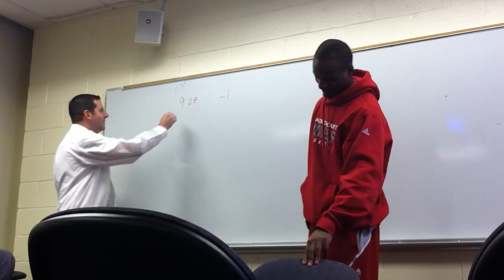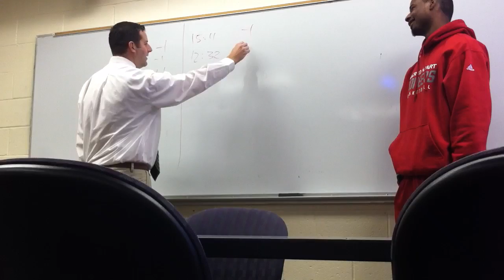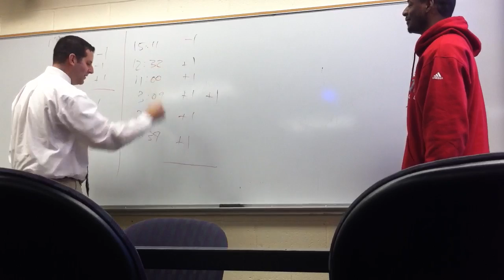Typical Shuart class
Sports marketing class